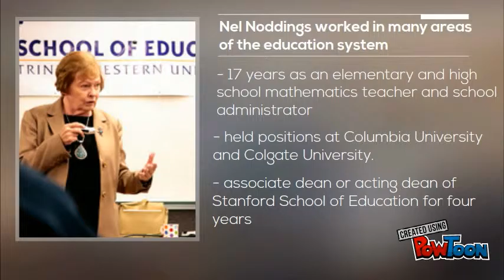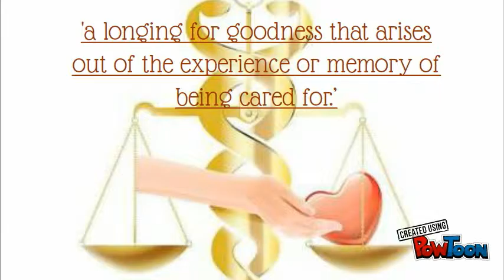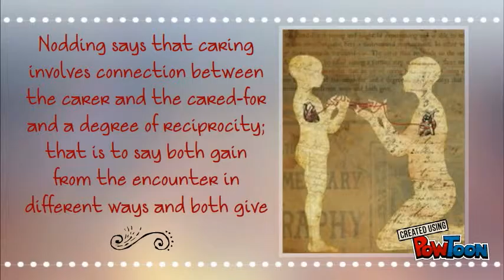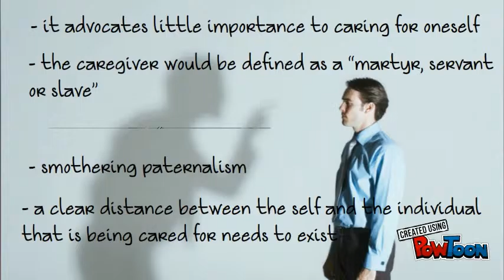Midterm - Nel Noddings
Short presentation about the life & contribution of the philosopher Nel Nodding-- Created using PowToon -- Free sign up -- Create animated videos and animated presentations for free.  PowToon is a free tool that allows you to develop cool animated clips and animated presentations for your website, office meeting, sales pitch, nonprofit fundraiser, product launch, video resume, or anything else you could use an animated explainer video. PowToon's animation templates help you create animated presentations and animated explainer videos from scratch.  Anyone can produce awesome animations quickly with PowToon, without the cost or hassle other professional animation services require.